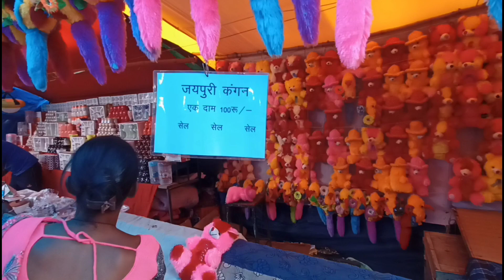जशपुर मेला देखने आओं शुरू हो गया है ।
Album: Bas Patai
Singer(s): Pawan, Pankaj and Monika
Artist: Ajay and Varsha
Music Label: Guria Audio
Lyric of the song:-

[Dil ke churai lele...
Ban gele toi to dilek chor
Karbe naa badnam moke
Karbe naa badnam chairo ore]x2

Style Jaan Mare(Adhunik Nagpuri) | Salem Group | Pawanw
Style Jaan Mare(Adhunik Nagpuri)